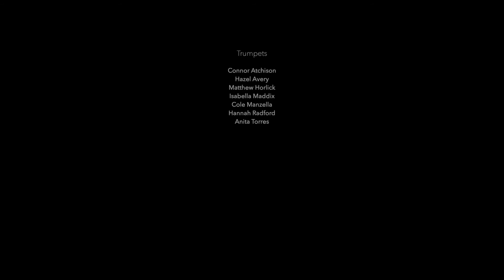Virtual Christmas Concert 2020 - Holly Jolly Christmas - Wind Ensemble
The Brookside Band Wind Ensemble perform Holly Jolly Christmas.